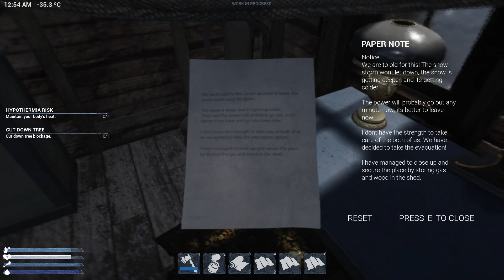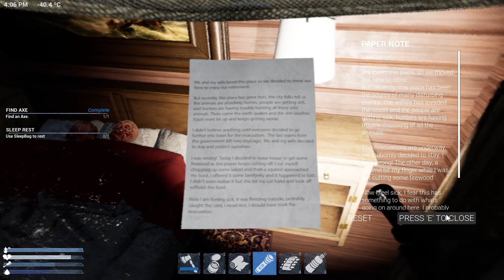FRIGID E2 Second Look Sart to Finish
do appreciate it! :)  Don't forget to leave a like ;)

FRIGID IS A SURVIVAL EXPLORATION EXPERIENCE
Frigid is an exploration-survival game inspired by The Thing movies. Set in the Canadian arctic region
where a cataclysmic event puts you in a desperate fight to survive nature.
Climate researchers studying the contamination of arctic glaciers have found something disturbing in the area.
Your job is to find help, figure out what they found, and survive the ordeal.